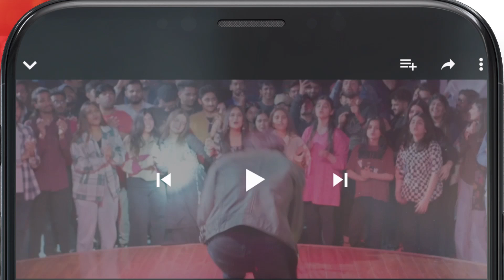Fatima Ka Raaz Rakhna Hamari Majburi...!! mamia bilalqureshi - Meesni - HUM TV